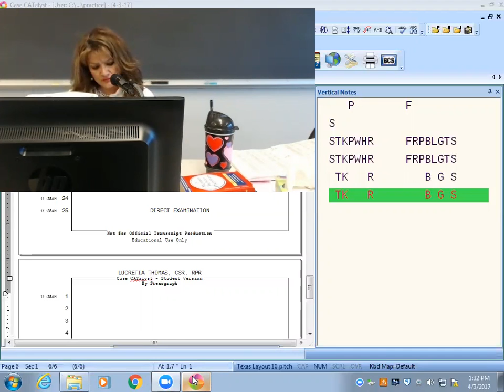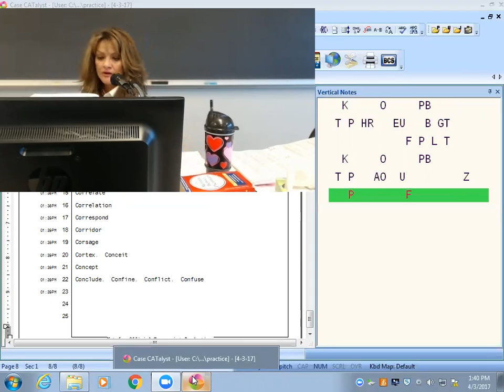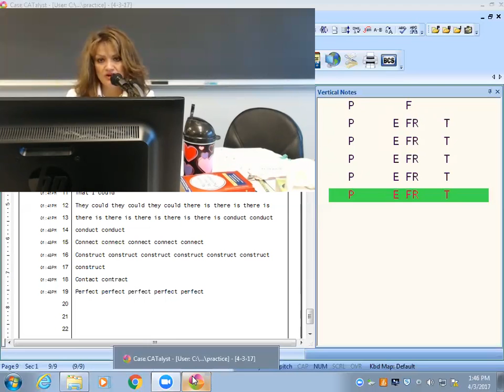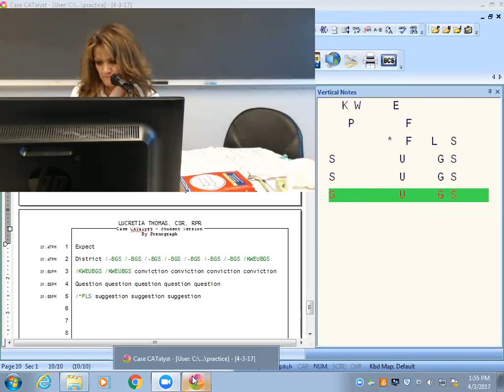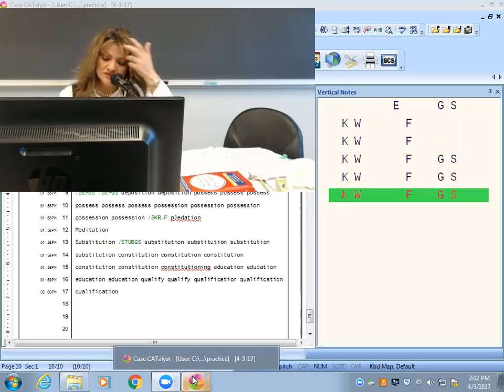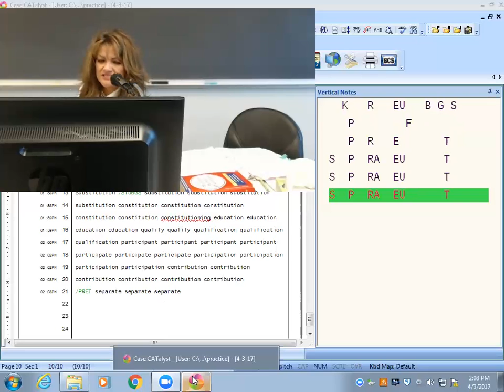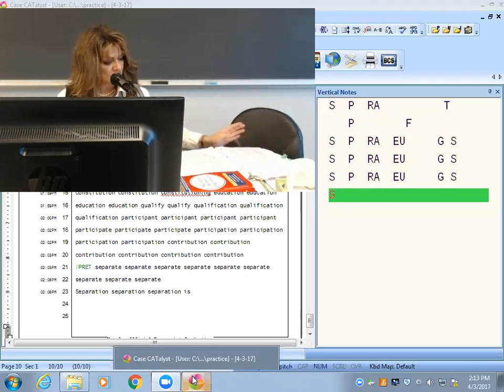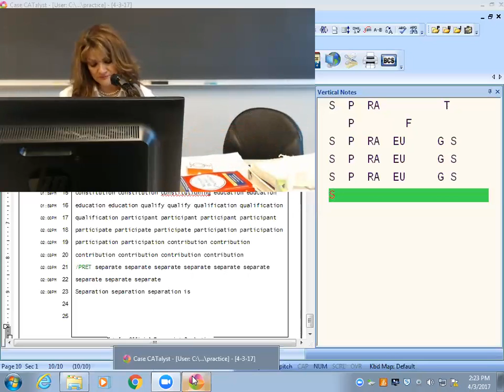4 3 17 Lesson 23